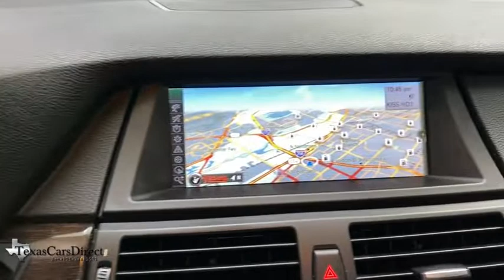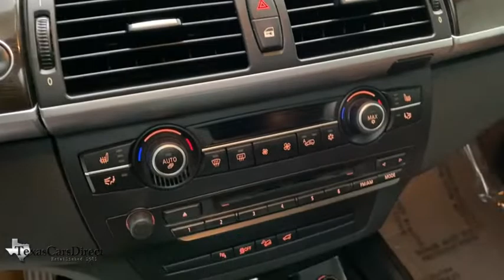2012 BMW X5 Dallas, Plano, Frisco, Fort Worth, Austin, TX 668546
Black Sapphire Metallic Used 2012 BMW X5 available in Dallas, Texas at Texas Cars Direct. Servicing the Plano, Frisco, Fort Worth, Austin, TX area.

* PARKTRONIC PARKING SENSORS, * PANORAMIC ROOF, * SUNROOF / MOONROOF, * NAVIGATION SYSTEM, * HEATED SEATS, * SPORT PACKAGE, * PREMIUM 1 PACKAGE, * Pre-reserve your incoming vehicle today before it arrives to expedite the make ready process! *, * VEHICLE DETAILED *, Cinnamon Brown w/Nevada Leather Upholstery, 20 x 10 FR/20 x 11 RR Y Spoke Alloy Wheels, 4-Zone Automatic Climate Control, Anthracite Headliner, BMW Apps, Comfort Access Keyless Entry, Heated front seats, Increased Top Speed Limiter, Interior Mirror w/Compass, Leather Sport Steering Wheel, Navigation System, Online Information Services, Power moonroof, Premium Package, Real Time Traffic Information, Rear Manual Side Window Shades, Rear-View Camera w/Top View, Running Boards, Shadowline Exterior Trim, Smartphone Integration, Sport Activity Package, Sport Package (330), Sport Seats, Universal Garage Door Opener, Voice-Command. Recent Arrival! Black Sapphire Metallic 2012 BMW X5 xDrive35d DIESEL PREMIUM/SPORT/HEATED SEATS AWD-$8K OPTIONS AWD 3.0L I6 DOHC 24V Advanced DieselbrbrWe offer free Carfax and Autocheck vehicle history reports on our website.brbrAwards:br  * 2012 KBB.com Brand Image AwardsbrbrYour car is more than a form of transportation, it represents your style and personality. Fortunately, you don't have to pay new car prices to get the vehicle of your dreams at TexasCarsDirect. We carry the largest selection of 1st Quality pre-owned Mercedes Benz in the Dallas, TX, area. No matter which route you take, we hope you'll consider exploring the TexasCarsDirect inventory for your dream car today!